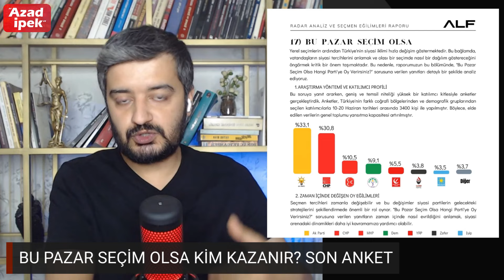Son Erken seçim anketinde: 3 parti yok oldu!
ALF Araştırma şirketi, 10-20 Haziran'da 3 bin 400 kişiyle görüşerek bir seçim anketi yaptı. Araştırma şirketi katılımcılara, "Bu pazar seçim olsa hangi partiye oy verirsiniz?" diye sordu.

Anketin sonuçları şöyle:

AK Parti: Yüzde 33,1

AK Parti 14 Mayıs seçimlerinde yüzde 36,30 oy aldı.

CHP: Yüzde 30,8

CHP 14 Mayıs seçimlerinde yüzde 25,80 oy aldı.

MHP: Yüzde 10,5

MHP bir önceki seçimde yüzde 10,30 oy aldı.

DEM Parti: Yüzde 9,1

Yeşil Sol Parti bir önceki seçimde yüzde 9 oy aldı.

Yeniden Refah Partisi: Yüzde 5,5

Yeniden Refah Partisi bir önceki seçimde yüzde 2,9 oy aldı.

Zafer Partisi: Yüzde 3,8

İYİ Parti: Yüzde 3,5

İYİ Parti bir önceki seçimde yüzde 9,90 oy aldı.

Diğer: Yüzde 3,7.